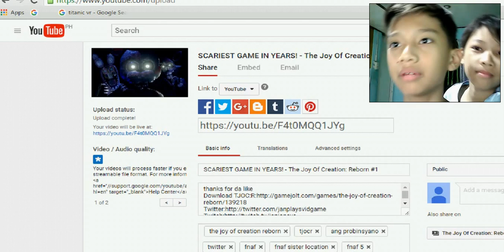FAST FOXY! - The Joy Of Creation: Reborn #2